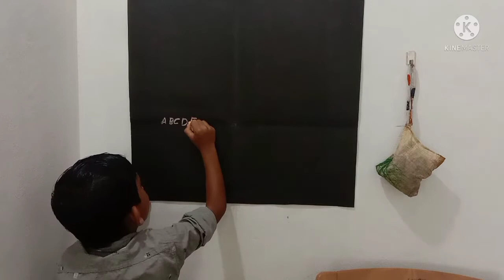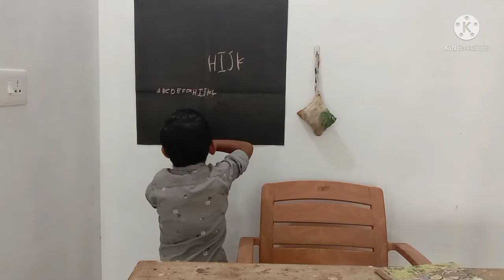teachers day yil oru kutti teacher ayi | september5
kutti teacher
Teachers day
malayalam
September 5
acting kutti teacher
kutti teacher acting
ishans vlog
ishan
malayalam
funny teacher
funny kutti teacher